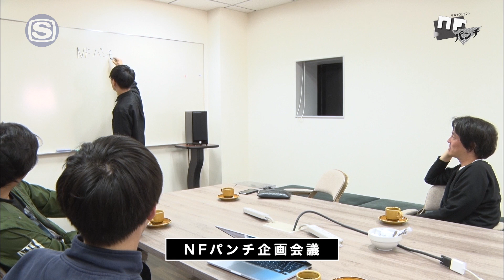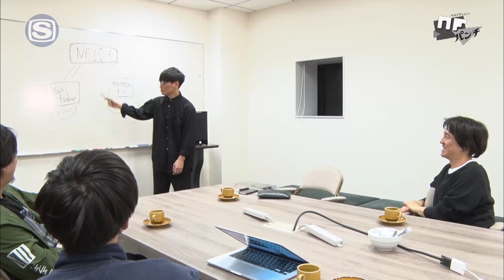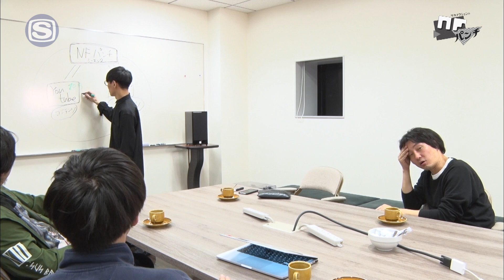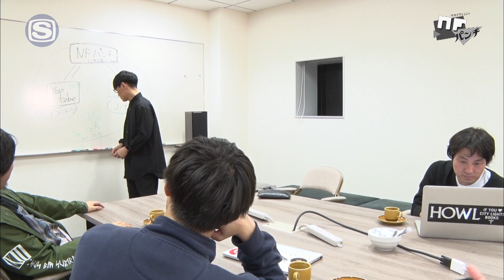NFパンチ企画会議#2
「サカナクションのNFパンチ」隔週木曜日24時からスペースシャワーTVにてOA！